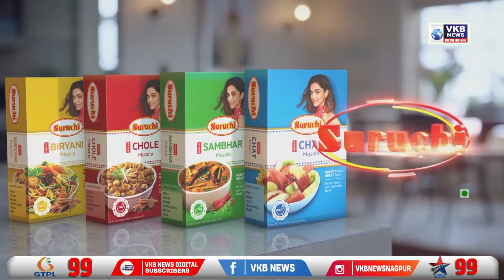दहावीचा निकाल शुक्रवारी जाहीर होणार